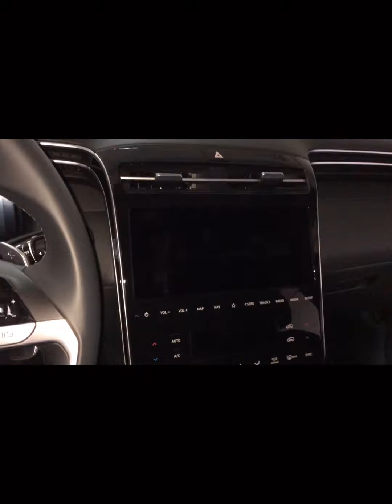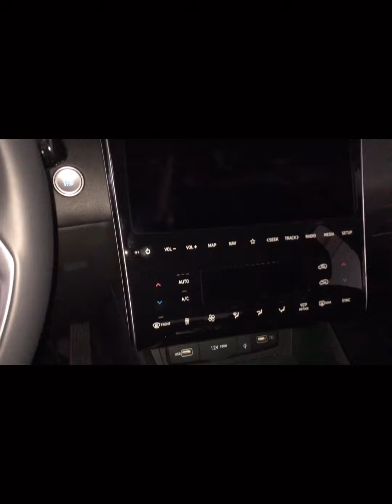New Hyundai Tucson Review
Smart senses dgtal cockpit